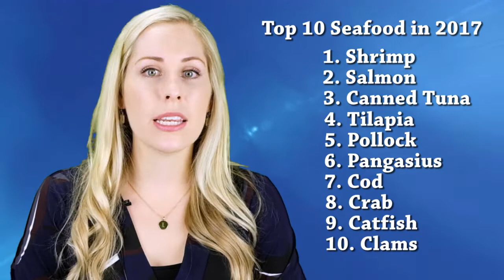NFI Top 10 List: Most Popular Seafood in 2017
NFI releases its annual Top 10 List. In 2017, consumption was up and Americans ate a more diverse array of the seafood products.